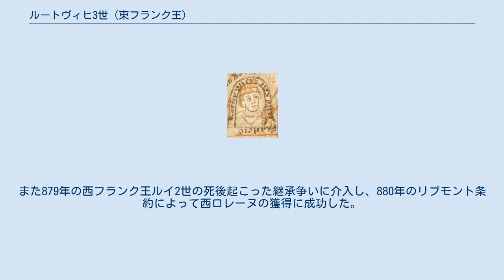ルートヴィヒ3世 (東フランク王)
ルートヴィヒ3世（独：Ludwig III., 835年 - 882年1月20日）は、東フランク王国（カロリング朝）の国王（ザクセン王（在位：876年 - 882年）、バイエルン王（在位：880年 - 882年））。
ルートヴィヒ2世（ドイツ人王）とシュッセンガウ伯ヴェルフの娘エンマ（古ヴェルフ家）の次男。
若王（der Jüngere）といわれる。
 876年8月に父ルートヴィヒ2世が死去、兄カールマンおよび弟カール3世とともに父の遺領を分割し、ルートヴィヒはフランケン、チューリンゲン、ザクセンを継承した。
同年9月西フランク王シャルル2世は帝国の統一をもくろみ、アーヘンを急襲、ケルンを拠点にルートヴィヒの領地へと兵を進めたが、三兄弟はルートヴィヒを中心として連合軍を組織し、10月8日、アンデルナハの戦いでシャルル軍を破った。
また879年の西フランク王ルイ2世の死後起こった継承争いに介入し、880年のリブモント条約によって西ロレーヌの獲得に成功した。
さらに、880年に兄カールマンが嫡出子なく死去したためバイエルンをも獲得し、広大な王国を形成した。
しかし、879年頃よりノルマン人の侵略を受け、880年エノーのティメオン近郊では勝利をおさめたものの、当時ルートヴィヒは病床にあり、コブレンツやトリーアなどが略奪を受け、ノルマン人との戦いにおいて義兄弟ザクセン公ブルン他多くの家臣らが戦死した。
 882年、ルートヴィヒは男子後継者なく死去、東フランク王国は弟カール3世により再び統一された。
 ザクセン公リウドルフの娘リウトガルトと結婚したが、嫡出の男子は早世した。
 以下の庶子がいる。